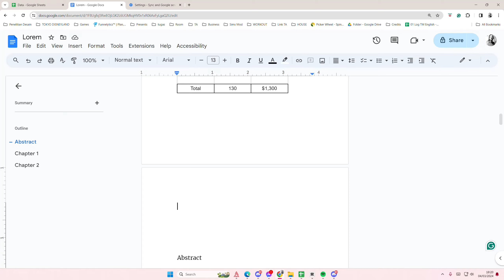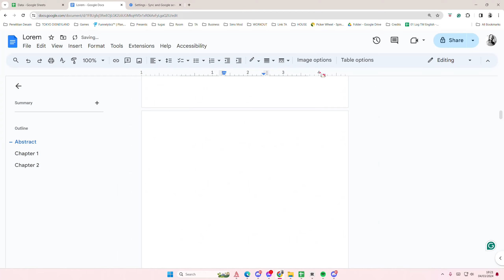[NEW UPDATE] How to Draw a Line in Table in Google Docs September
This tutorial will show you how you can draw a line in table in Google Docs.